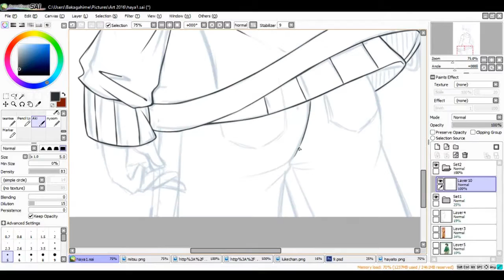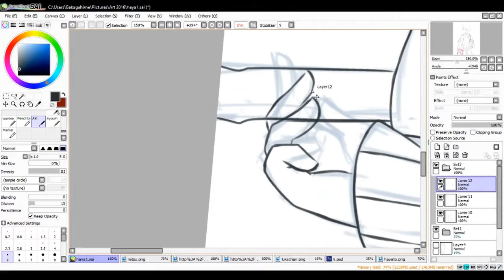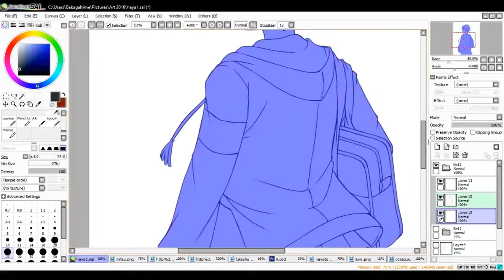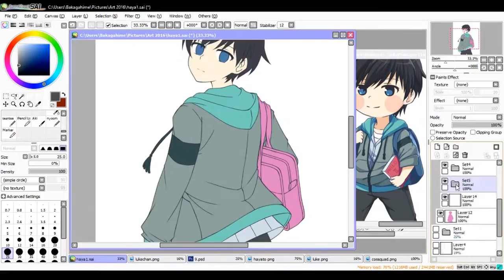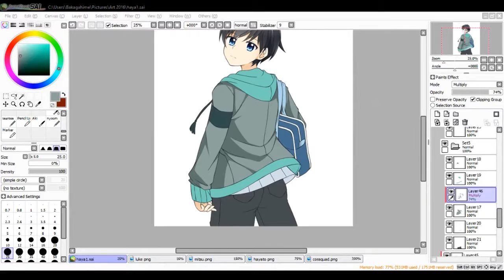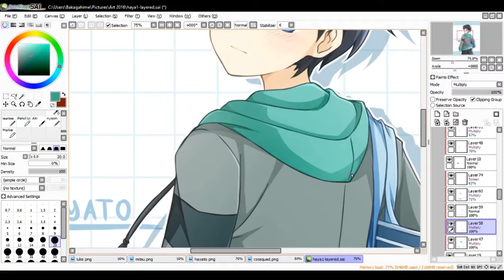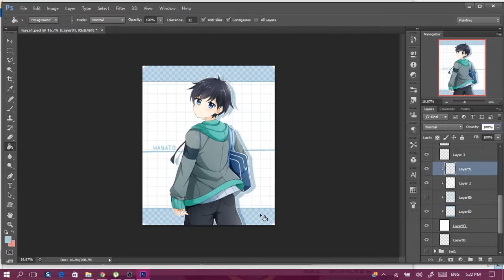Hayato || OC Speedpaint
Kinda forgot to record some parts, sorry.